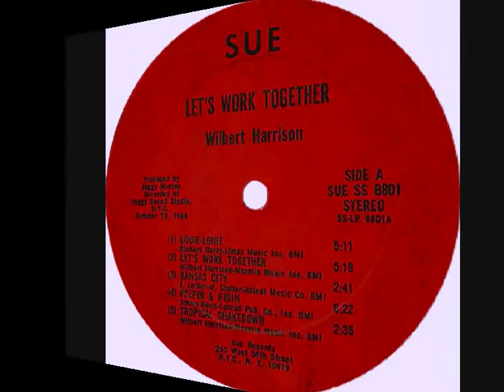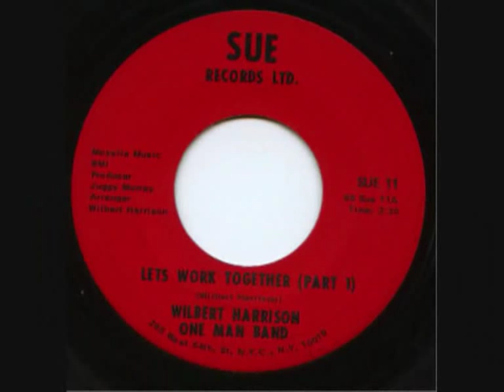The Megatons . Shimmy shimmy walk Pt1